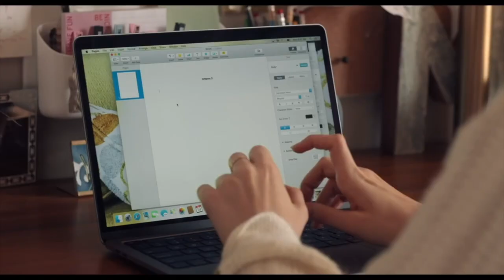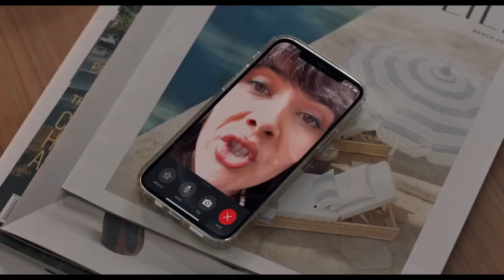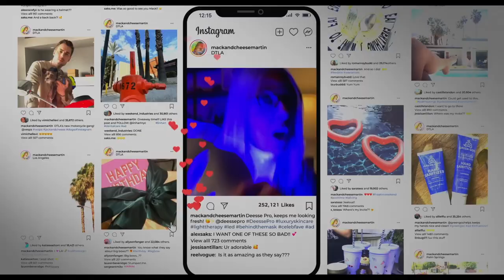Mack and Rita - Preview